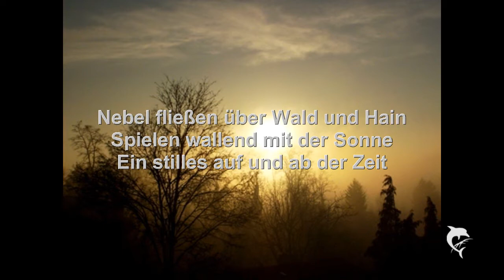POESIE + LYRIK Requiem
Lyrik und Fotografie:
© Hans-Peter Zürcher

Requiem

Nebel fließen über Wald und Hain
Spielen wallend mit der Sonne
Ein stilles auf und ab der Zeit

Die Bäume leergefegt und kahl
Abgelegt ihr buntes Farbgewand
Wie Trauerflor umspielt der Nebel

Gespenstisch stehen sie am Hang
Weit ausgestreckt die kahlen Äste
Zu erhaschen noch ein milder Strahl

Feucht und fahl des Nebels Glanz
Verblasst die leuchtenden Farben
Rau erklingt der Winde Hauch

Ein letzter Akt in milder Kühle
Im Lichtspieltheater der Natur
Stille fließt durch Wald und Hain

Braun und tot der Bäume Blätter
Die müd und matt danieder liegen
Gestrandet in der Mutter Erde Schoss

© Hans-Peter Zürcher